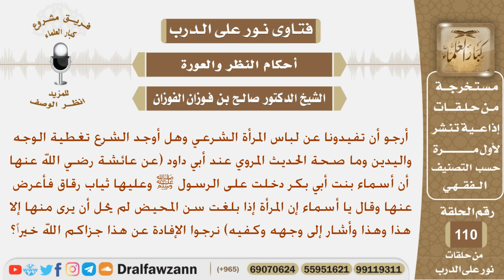ما هو لباس المرأة الشرعي وهل أوجد الشرع تغطية الوجه والكفين؟ الشيخ صالح بن فوزان الفوزان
نص السؤال:
أرجو أن تفيدونا عن لباس المرأة الشرعي وهل أوجد الشرع تغطية الوجه واليدين وما صحة الحديث المروي عند أبي داود (عن عائشة رضي الله عنها أن أسماء بنت أبي بكر دخلت على الرسول ﷺ وعليها ثياب رقاق فأعرض عنها وقال يا أسماء إن المرأة إذا بلغت سن المحيض لم يحل أن يرى منها إلا هذا وهذا وأشار إلى وجهه وكفيه) نرجوا الإفادة عن هذا جزاكم الله خيراً؟
السيرة الذاتية :
للاشتراك في قناة الشيخ صالح الفوزان

رئيس الفريق
لمشروع كبار العلماء